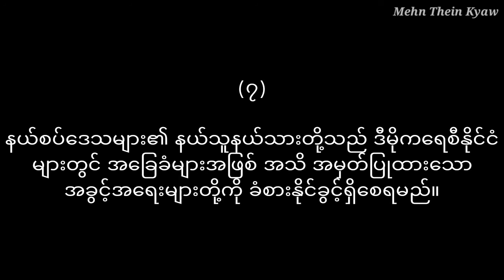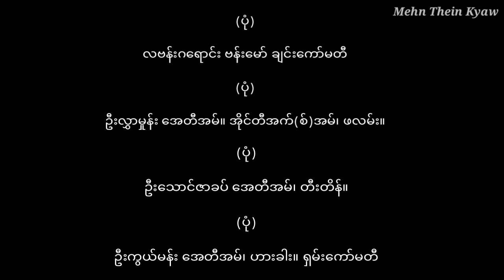ပင်လုံစာချုပ်မှာ ဘာတွေပါလဲ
မြန်မာနိုင်ငံ လွတ်လပ်ရေး နှင့် တိုင်းရင်းသား တို့၏ ရပိုင်ခွင့် တစ်ကျော့ပြန် ပြည်တွင်းစစ် နှင့် ပင်လုံ စပ်ဆက်နေသလား